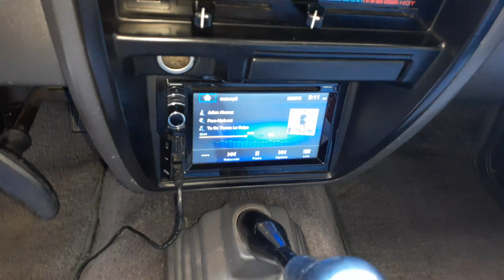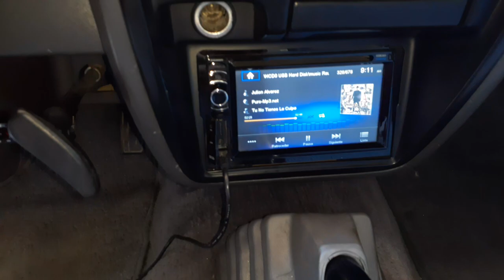nissan hardbody audio system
nissan hardbody audio system. siganme en my nueva página de Facebook